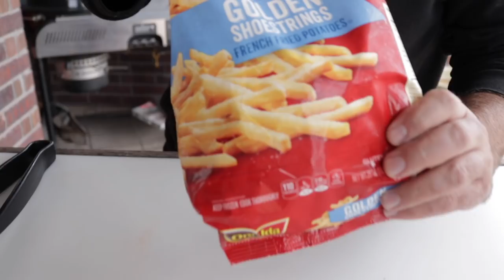Philly Cheesesteak Fries Redneck Poutin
This delicious Philly Cheesesteak Fries recipe turned out incredible. This is super simple to make and even better to eat. What we did was cut a 6-lb Prime Rib Roast and trim the fat off the exterior to make it easy to slice, then wrapped it in saran wrap and stuck it in the freezer for 1-1/2 hours.

We pulled it out and sliced it at 1/4". Sautéed it with onions, peppers, and jalapeños with some butter. After our cheesesteak was ready we fried up some shoe string fries, then married these 2 together and poured on the Cheez Whiz.

This was beyond what words can describe as good, and it was super easy and a crowd fav. I hope you enjoy these next time your craving something cheesy.

Things I use to cook:
Professional Electric 10L Deep Fryer
Pit Barrel Cooker
Victorinox 12" Pro Slicing Knife

This video was filmed on a Canon 80D